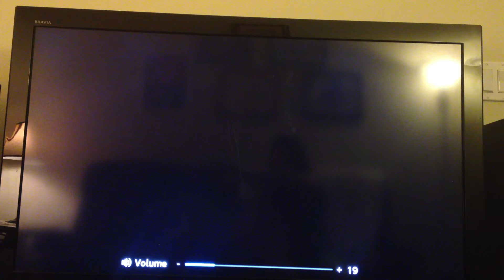Minecraft part 3 nailed it!!